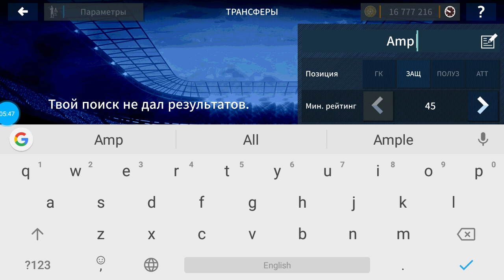Новый сезон !! Прохождение Dream League Soccer .